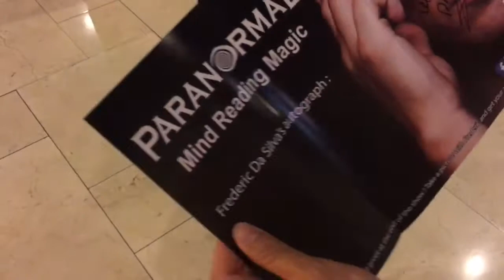bachelor party las vegas Paranormal show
Meet and greet with Frederic da Silva. guessed number thinking